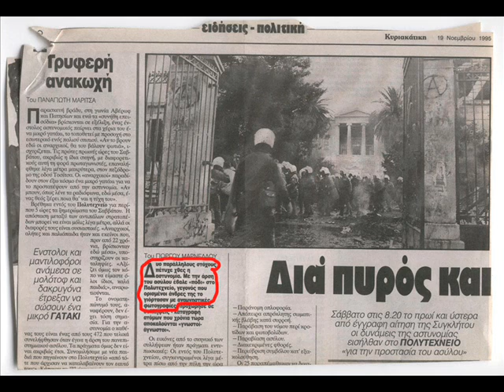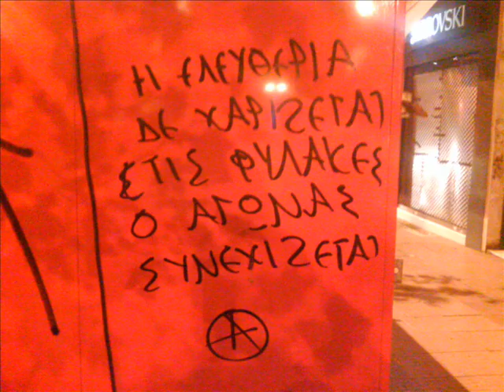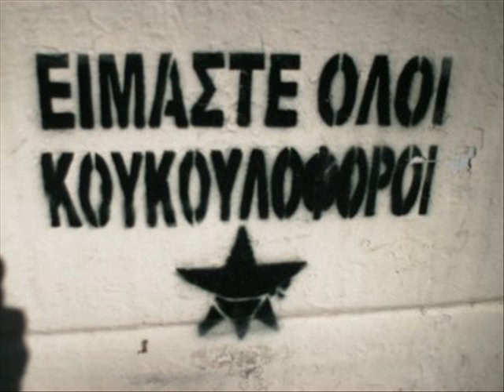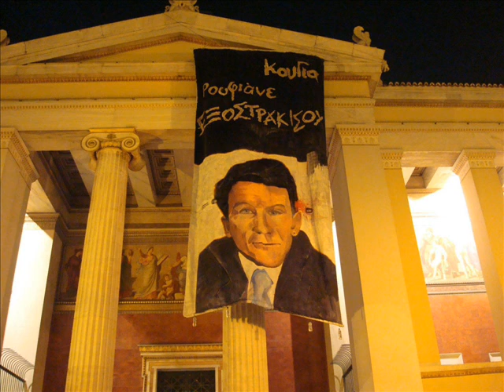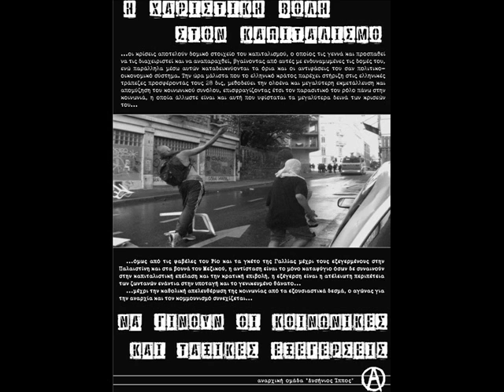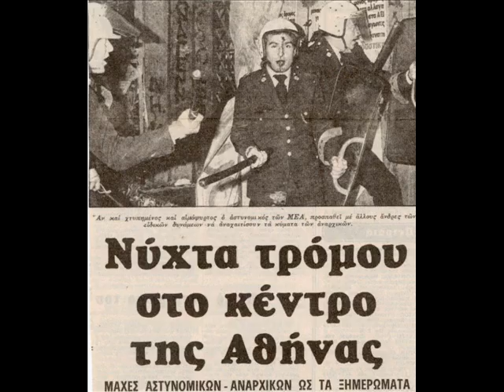γενια του χαους - μπασταρδοκρατια live in agrinio